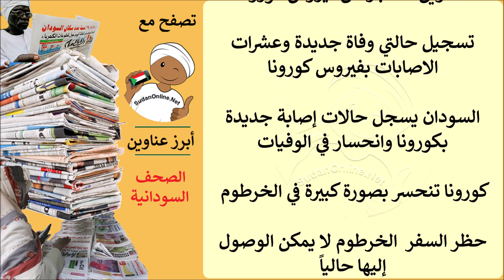عناوين الصحف السودانية الصادرة اليوم الاحد 26 يوليو 2020م